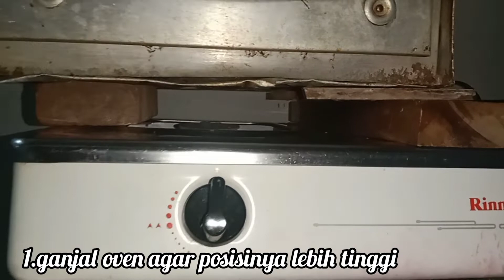tips & trik mengoven roti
video ini hanya bermaksud untuk berbagi cara mengoven roti menggunakan oven tangkring
semoga videonya bermanfaat dan semoga teman teman suka.
Terimakasih, Wassalamualaikum.